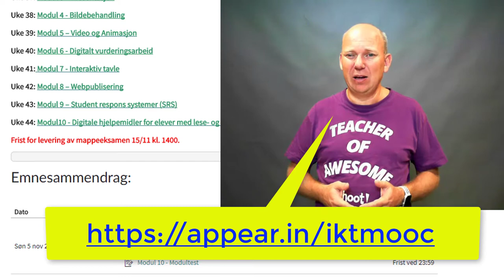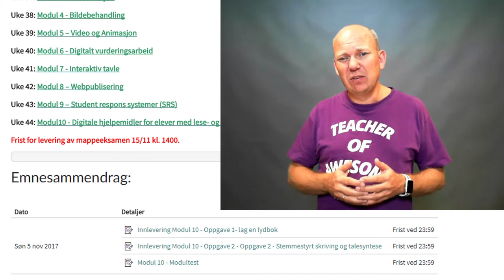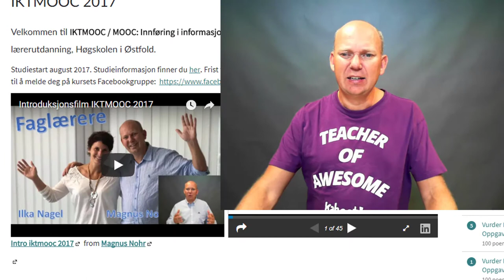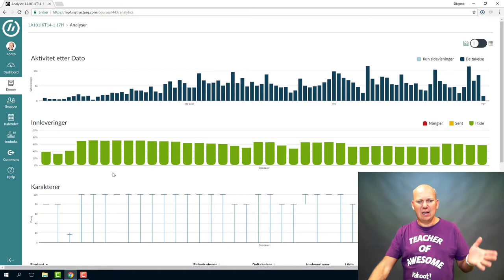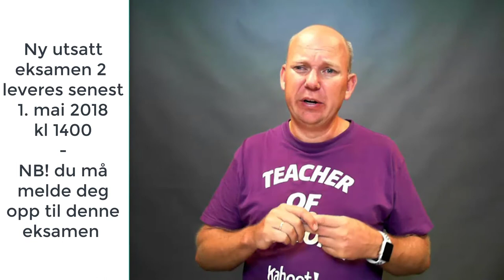Infofilm IKTMOOC uke 44